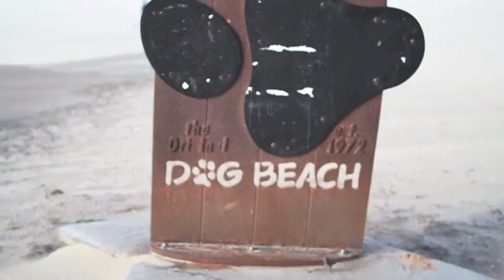Full Adventure San Diego Pet-cation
On this Pet-cation we go on Adventure to San Diego.